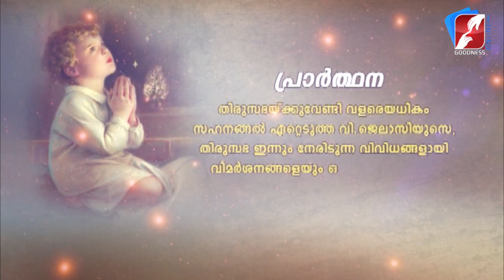അനുദിന വിശുദ്ധർ | വി.ജെലാസിയുസ് രണ്ടാമൻ മാർപാപ്പ|January 29 |DAILY SAINTS|GOODNESS TV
അനുദിന വിശുദ്ധർ  |വിശുദ്ധ   |January 29|DAILY SAINTS|GOODNESS TV